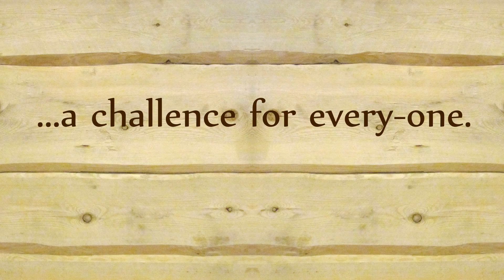Biking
Biking around Saija Lodge, over gravel roads, forest roads and mountainbike trail... A challenge for everyone!